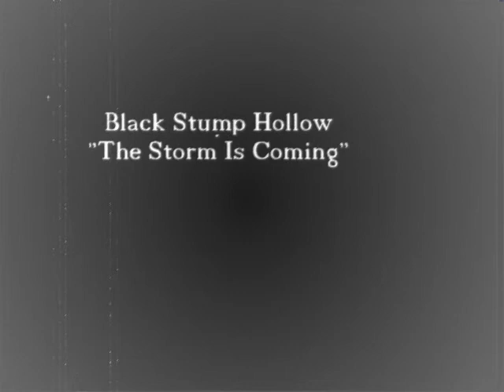The Storm Is Coming